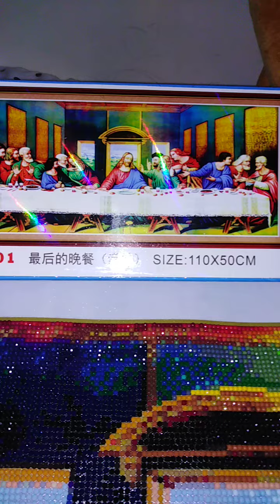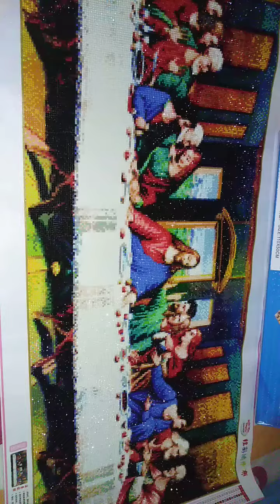Diamond Painting Finished Product Last supper